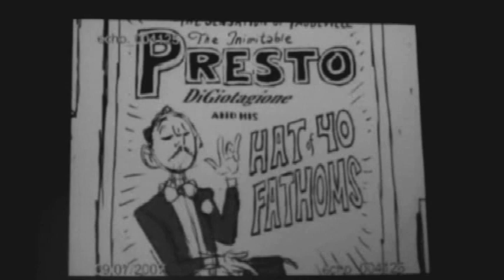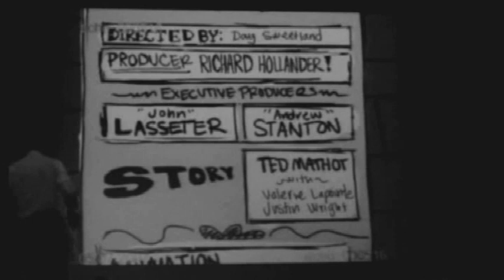Presto Final Animatic